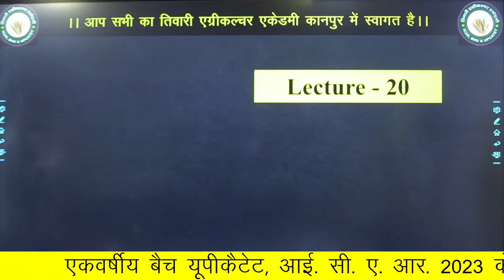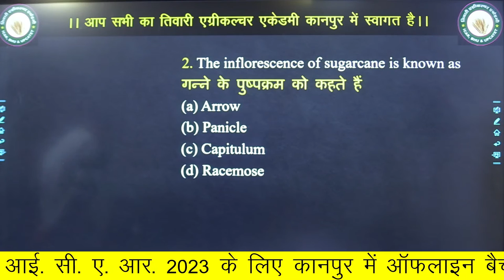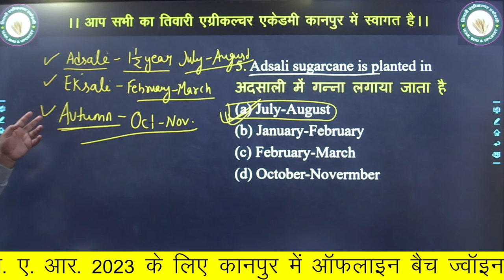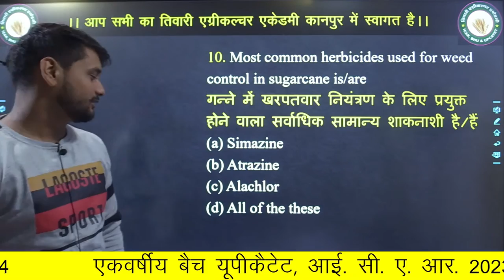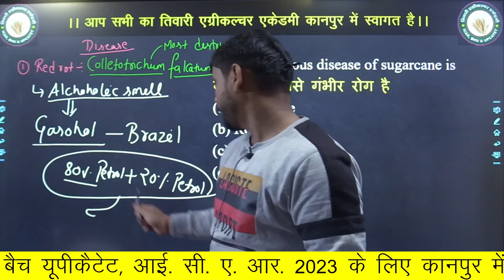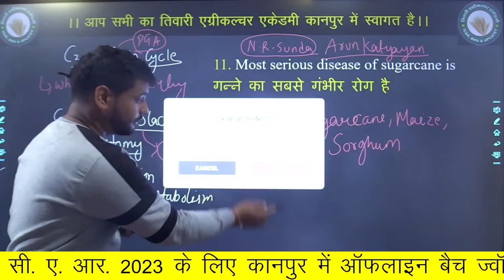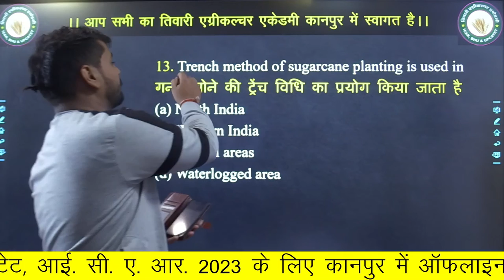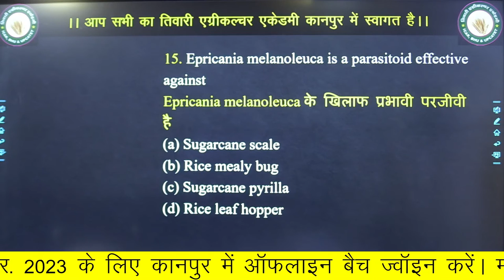Lecture - 20 || General Agriculture : For M.Sc. Ag./AFO/Other Competition